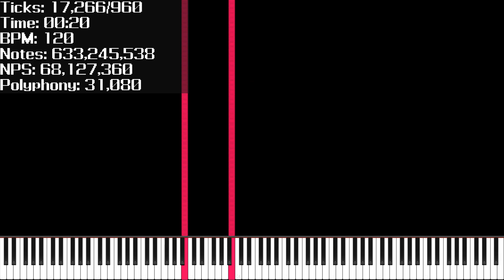[Black MIDI] Happy Theme of DEATH V4 - 1.1 Billion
Made by: AwesomeGamer89

Used Program: Zenith
Used Soundfont: KL6.C0 Flex Essential Rnd Delay Piano(Yamaha C7 Raw Grand).sfz
Credits: Synthesia Ultimate Resource Pack - Release 2.1 by MBMS Productions (Only My Black Score)